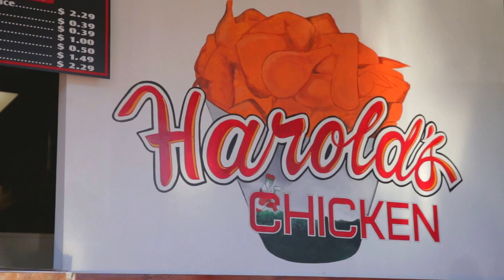Audio Push - Still Movin Tour - Vlog Episode 1